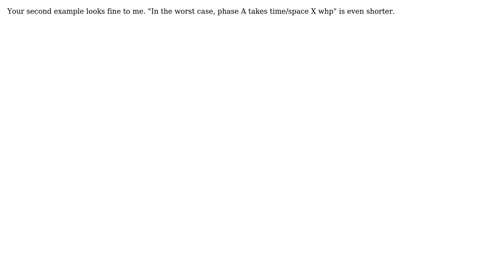Computer Science: Shortcut for "in the worst-case, with high probability"?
With thanks & praise to God, and with thanks to the many people who have made this project possible! | Content (except music & images) licensed under CC BY-SA | Music | Images & others | With thanks to user Erel Segal-Halevi user David Richerby and the Stack Exchange Network Trademarks are property of their respective owners. You are responsible for your own actions.